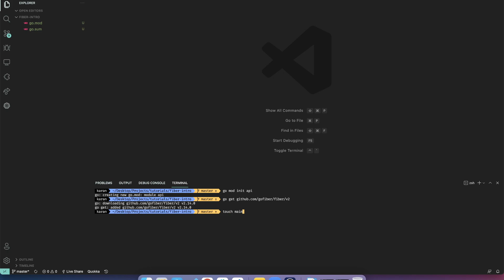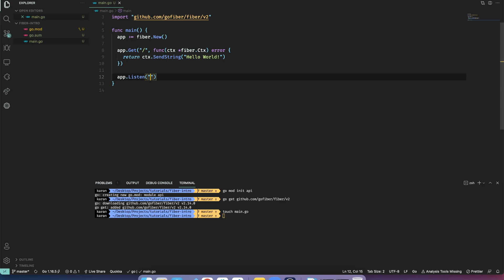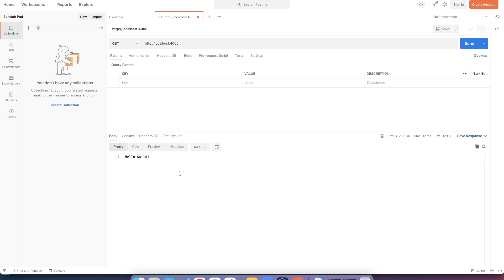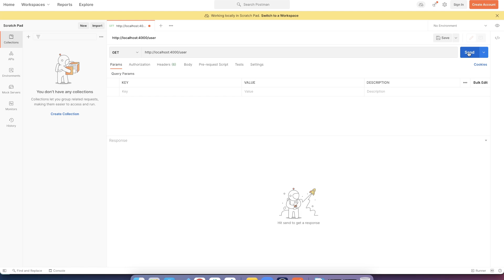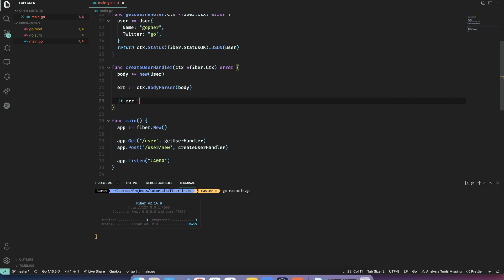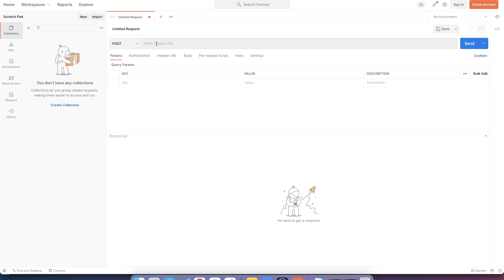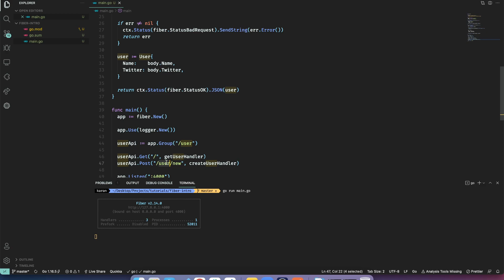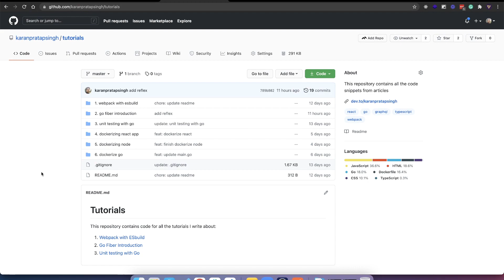Introduction to Go Fiber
In this video, we'll implement very simple mock API routes to get a feel of the Fiber framework

00:00 - Introduction
00:24 - Setup & Hello world
02:28 - GET route example
04:33 - POST route example
07:10 - Logger and Middlewares
08:19 - Outro